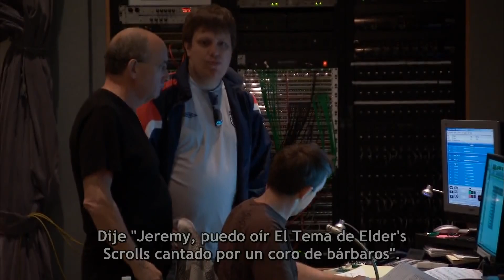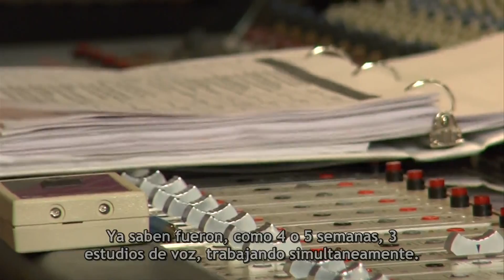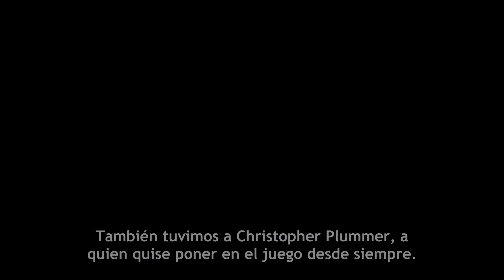El Sonido de Skyrim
Una mirada interna a la música, sonidos, y talentos de voz detrás de The Elder Scrolls V: Skyrim

Para más información de Los Sonidos de Skyrim, visiten para actualizaciones diarias.